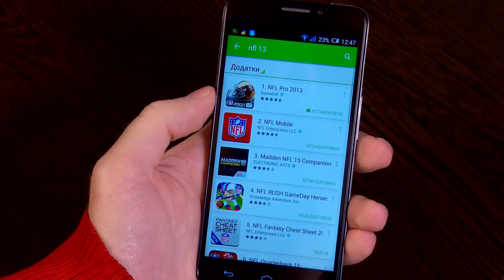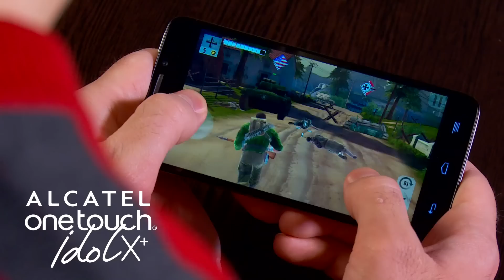ИгроПарк: 5 случайных игр от Gameloft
При поддержке ALCATEL ONETOUCH